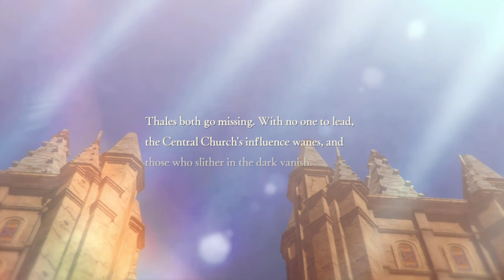Fire Emblem Three Hopes - Final (Scarlet Blaze)